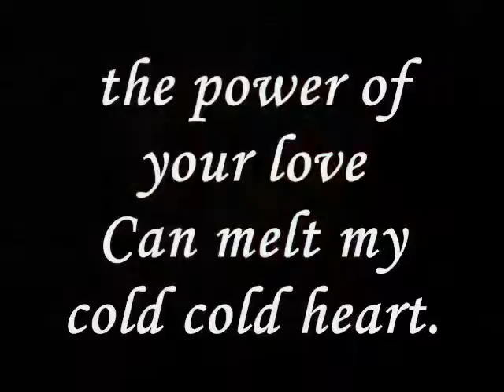Miftachul Wachyudi (Yudee) - the power of your love- Miftachul Wachyudi (Yudee)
do.
do so
Money is an excellent servant, but the host
very bad.